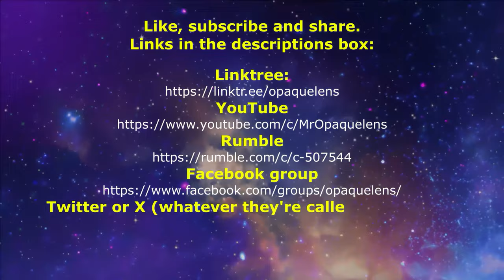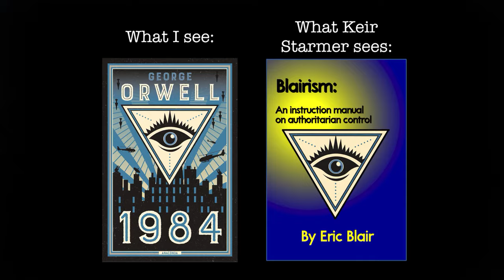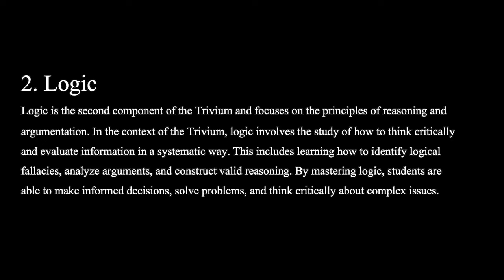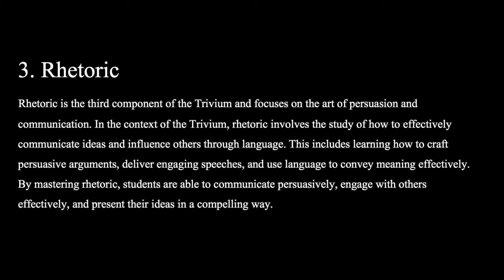Orwell, Douglas Murray, Elon and the Trivium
In this video Niall starts by discussing George Orwell, plus the vilification of Douglas Murray and the outspokenness of Elon Musk. After that he suggests that working class people in the UK should study the Trivium as a means to learn how to make compelling arguments.